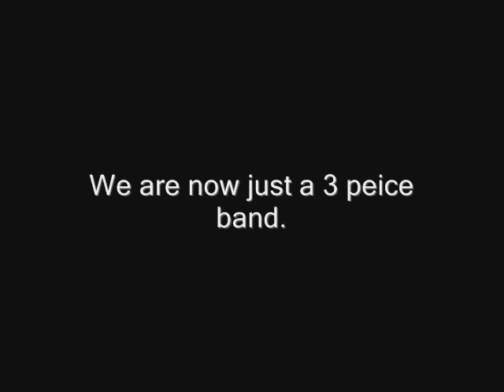Burial Upon The Shore-A Second Chance To Fight Back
This is my band!
our first song we ever wrote.
this is just a rough version of the song.
we recorded this with my Tascam DP-02.
hasnt beem mixed, and masterd down yet.
add us.